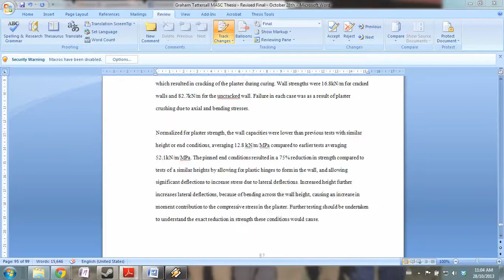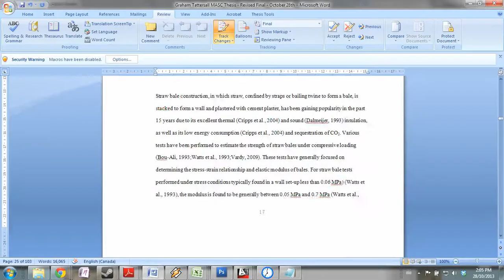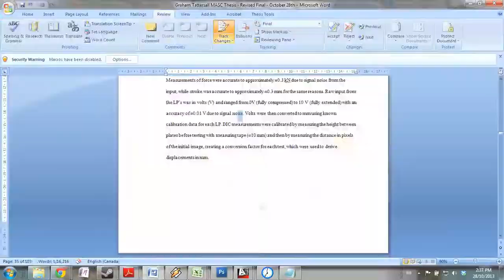Thesis Revisions Time Lapse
6 hours of thesis revisions replayed on fast forward.